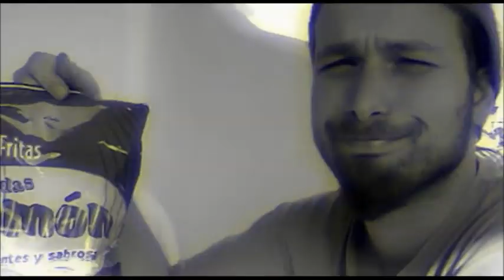Eternal Dream - Advent Calendar: Dec 3rd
New day, new video! In this third day we can see Ana recording vocal lines for a new song

Watch, enjoy, share and stay tunned. Tomorrow new video!